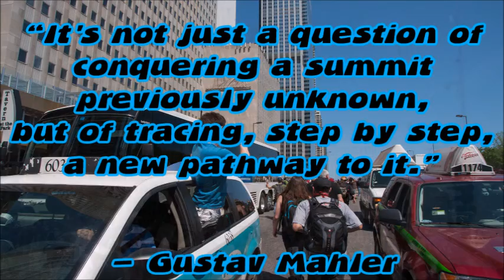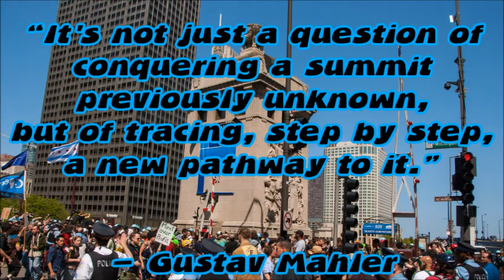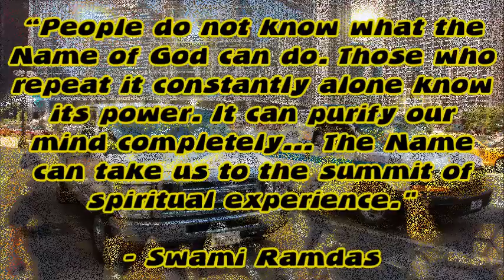The Summit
Blue Reed with Ravi Maharjan - The Summit (track 7)

Ed Wasa - bassoon
Ravi Maharjan - flute

"Flute Fusion Practice" recorded by Ravi Maharjan in 2013
Overdubs completed at New York Minute Recording in summer of 2018.

Photos courtesy of epicharmus from New York on Flickr, used with permission.
Photo montage Video by jimaginations

BlueStone font by F.Kiener of Munich, Germany
Jaime Blues font by PremiereGraphics,